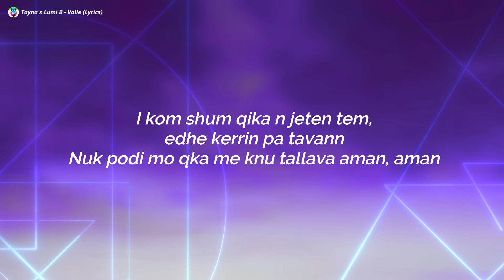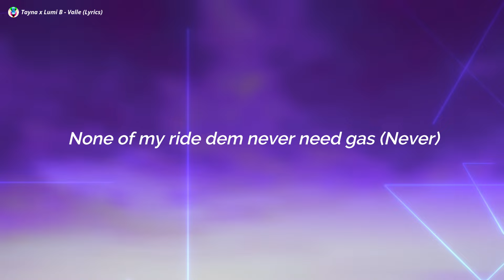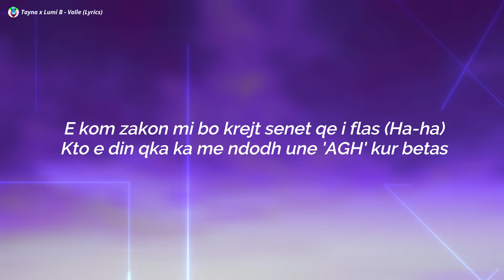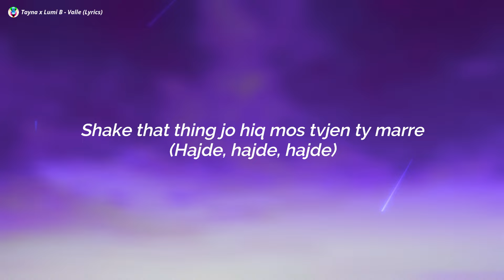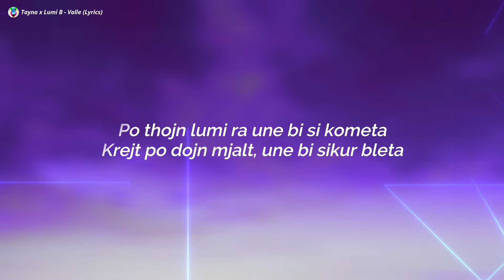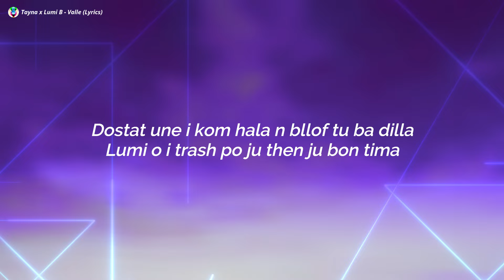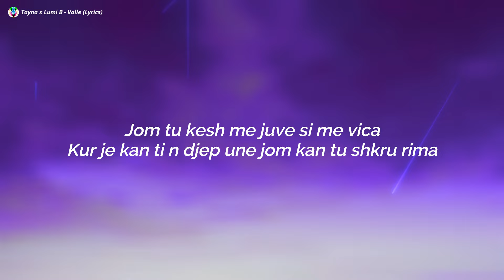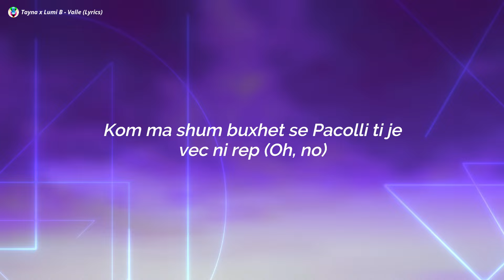Tayna x Lumi B - Valle (Lyrics)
Tayna x Lumi B - Valle
Tayna x Lumi B

Valle Letra :-)

[Teksti i "Valle" ft. Lumi B]

[Intro : Lumi B & Tayna]
Motherfuck, ah
Uh
This shit is easy for me (Ha-ha)
Uh, listen

[Verse 1: Tayna]
Krejt kto e din kush o tatamata (Oups)
Zemer mos u prek se me ty se pata (Han-han)
Nashta ki qef amo sju pershtatna (Na)
Pse pju munon qe kurr sju formata
Top top down pick Maserati
Krejt i boj me qef,kugjo sboj per inati
Jeta jem kushton qata juve nuk ju mati
A zhal i jemi sa krejt i joti i shtatë
Fitoj n'jet reale skom nevoj per Instagram (Mah)
Ma mir ami ami paret nuk jetoj une me bo tag (Cash, cash, cash)
I kom shum qika n jeten tem, edhe kerrin pa tavann
Nuk podi mo qka me knu tallava aman, aman
Rock it out whitе in a crop-top
[?] booty be the hot spot
Qdo muj ka ni hit, qdo muj ka ni spot (Ha-ha)
Veq pеrikat mkushtojn komplet sa ki flok, bitch
Pull up in a pull up in a fresh Adidas (Fresh, fresh)
None of my ride dem never need gas (Never)
E kom zakon mi bo krejt senet qe i flas (Ha-ha)
Kto e din qka ka me ndodh une 'AGH' kur betas

[Chorus: Tayna, Tayna & Lumi B]
Dance ti sonte futja futja valle (Hajde, hajde, hajde)
Shake that thing jo hiq mos tvjen ty marre (Hajde, hajde, hajde)
Jem bo tap, tap, tap e spo di fare (Hajde, hajde, hajde)
Lekt shkojn e vijn na mesim en maje

[Verse 2: Tayna & Lumi B]
Mir se na erdhe, mir se ju gjeta
Ata qe lshojn mjekrra i rruj si zhileta (Ah)
Po thojn lumi ra une bi si kometa
Krejt po dojn mjalt, une bi sikur bleta
Rrina qaty n top sun na rrzon na nuk bina
Nuk mki shok jo nuk t njo na nuk rrina
Dostat une i kom hala n bllof tu ba dilla
Lumi o i trash po ju then ju bon tima
Jom tu kesh me juve si me vica
Kur je kan ti n djep une jom kan tu shkru rima
Sa i ki ti vjet une qaq i kom hita
Sa i bon ti n vjet une qaq i lo bakshisha (Uh)
Qefi ma i madh se Stambolli (Ha-ha)
Amo ju si na kurr nuk bohni (Uh-uh)
Kom ma shum buxhet se Pacolli ti je vec ni rep (Oh, no)
Mos mthirr se skam koh (Skom koh)
Busy busy jam nxon (Jom ncon)
Hit mas hiti tu bo (Oh, no)

Image:- Unsplash